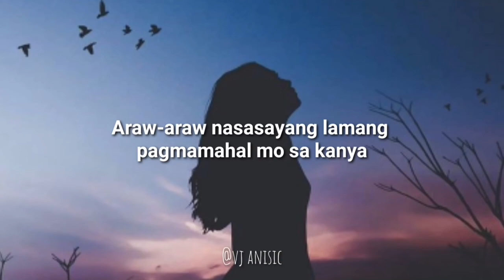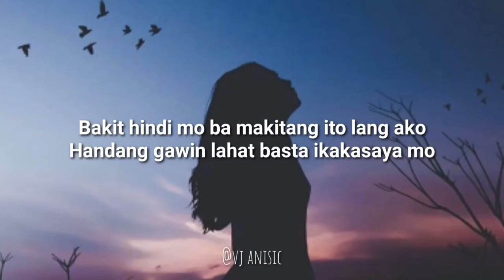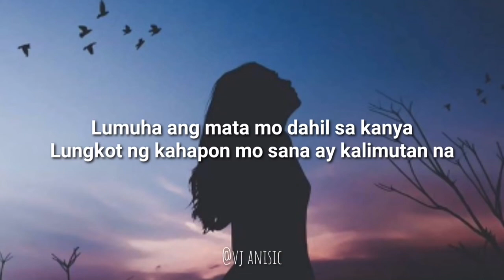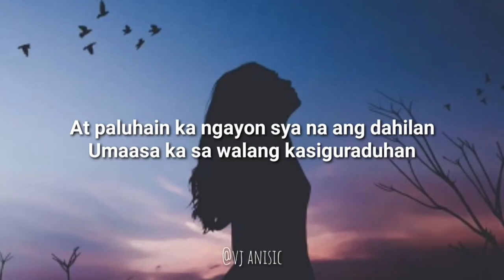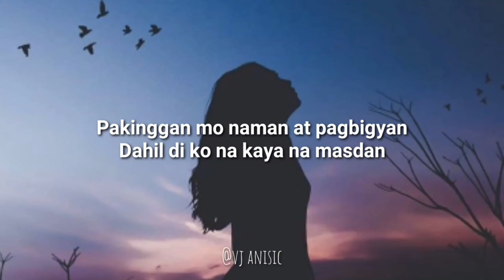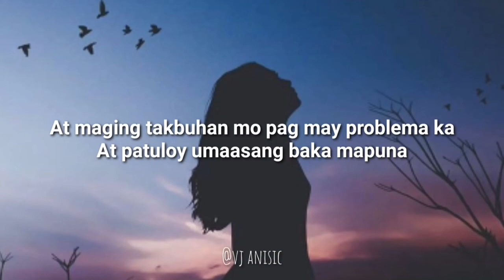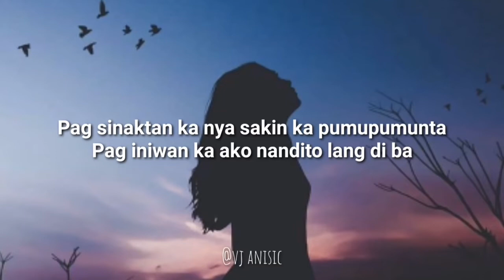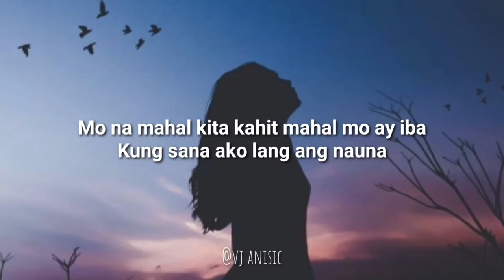Kung sana lang - Yayoi of 420 soldiers (lyrics video)